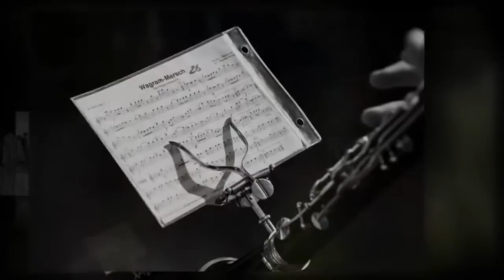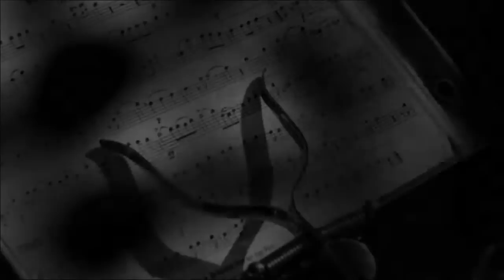Specials - Hochzeitsreportage/Wedding Reportage - Nina Hintringer Photography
, Hochzeitsreportage/Wedding Reportage - Specials, Einlagen, Besonderes von Nina Hintringer Photography